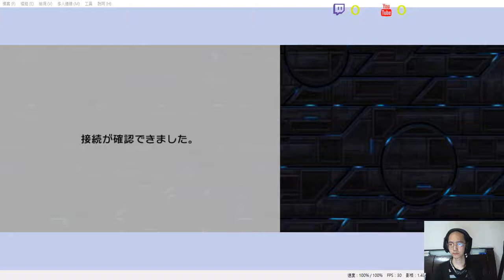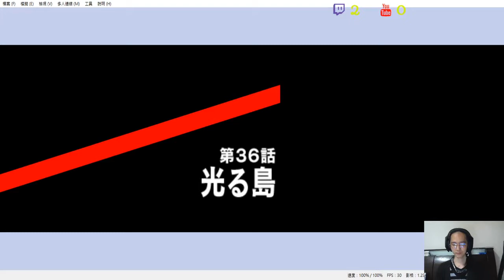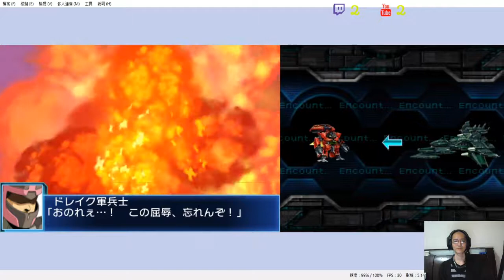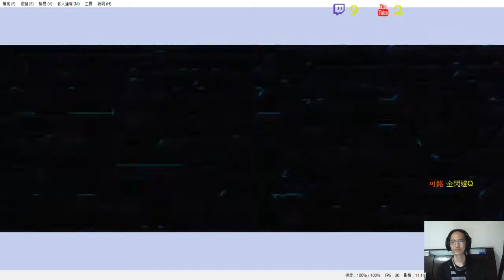✯黃金城✯ 日文版 超級機器人大戰BX ( Super Robot Wars BX )( 第三十六話 )